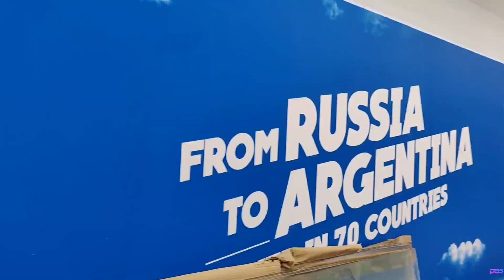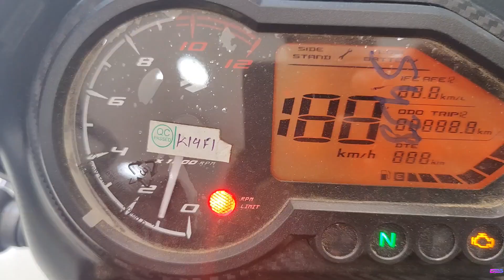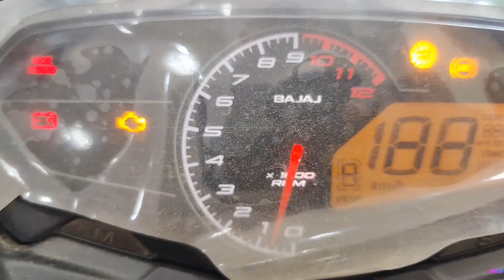Brand new bike only @ ₹8000 || Bumper offer 😱|| BAJAJ INDIA...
Offers valid till 16th july..